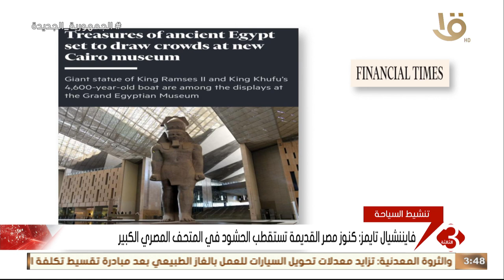نشرة الثالثة | فايننشيال تايمز: كنوز مصر القديمة تستقطب الحشود في المتحف المصري الكبير